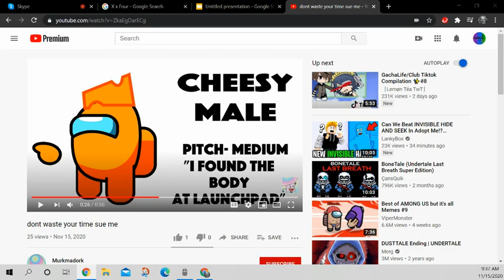I'm auditioning for sus game